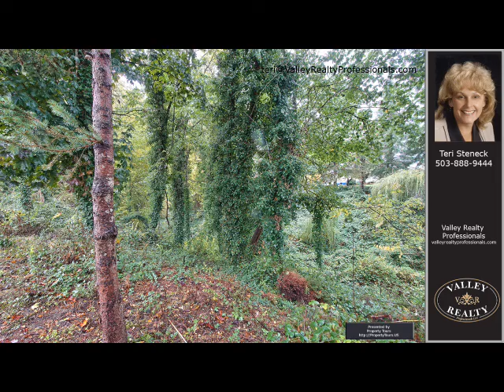Teri Steneck's listing at 601 S Blaine, Newberg, OR